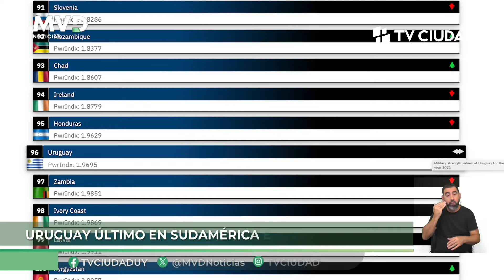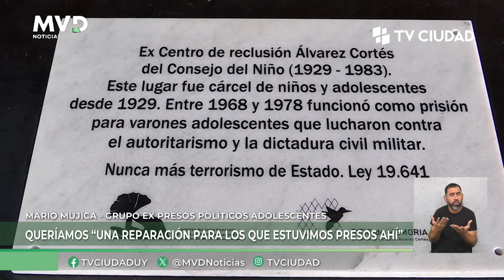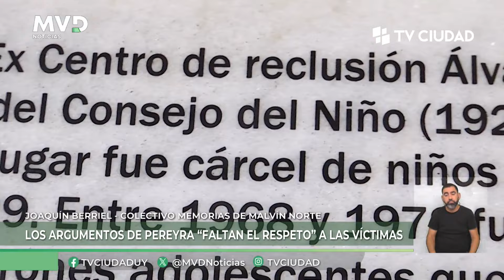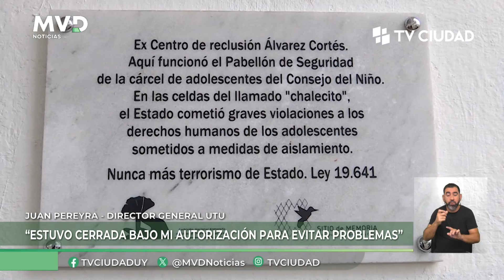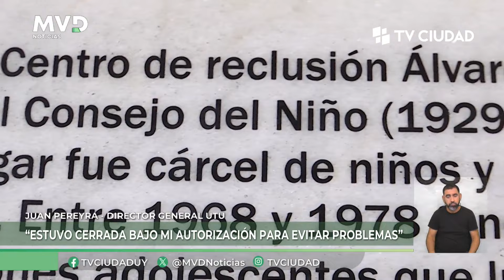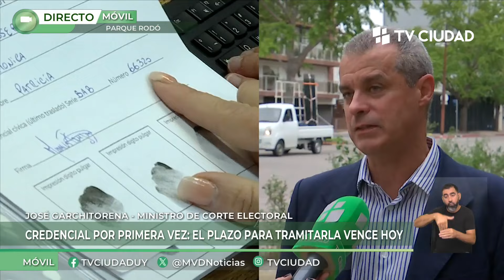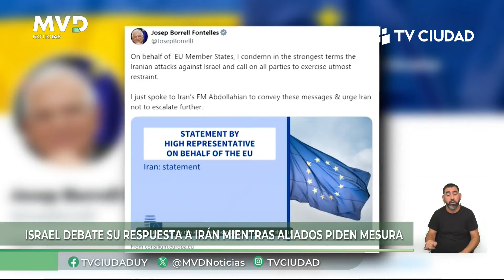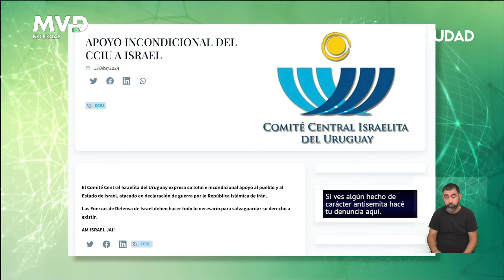MVD Noticias - Primera Edición 15/04/2024